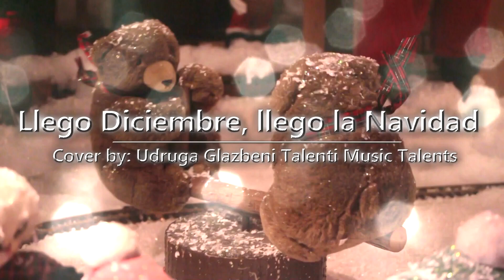CANCIONES INFANTILES y Villancicos para niños - Llegó diciembre, llegó la Navidad - Croatia Singers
Interpretados por: Udruga Glazbeni Talenti (Split - Croacia)
Dirigidos por la profesora Teana Kovacevic

Artistas no hispano parlantes cantan en español este precioso tema navideño.

Grabado en Tenerife (España) y Split (Croacia)